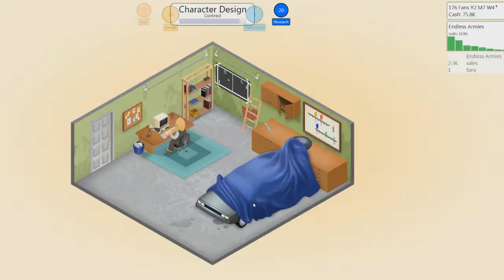Game Developer Tycoon Part 3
Hey guys, I hope you enjoy this series. This little indie game is a heap of fun and it only costs $7!

So go on give it a go I think you'll be pleasantly surprised :)

-Skype: SuperBradGames - Be sure to tell my why you're adding me ;)